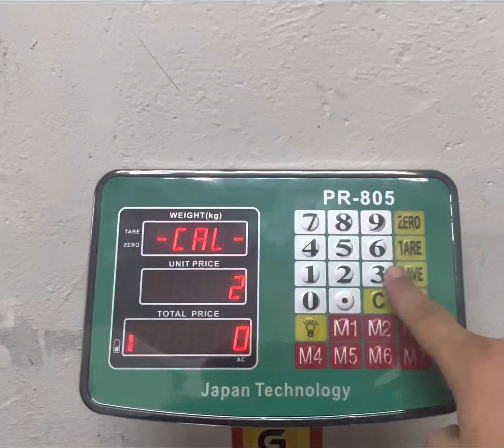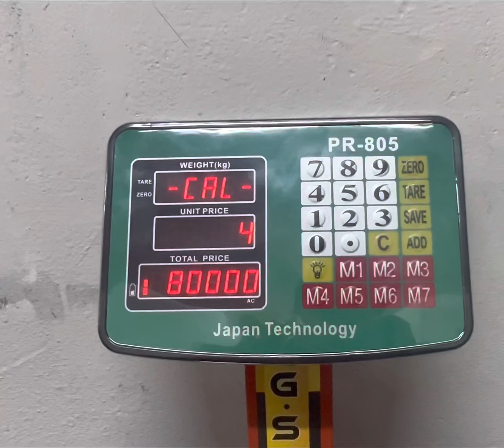How to calibrate platform scale 12×12 to 80 kg